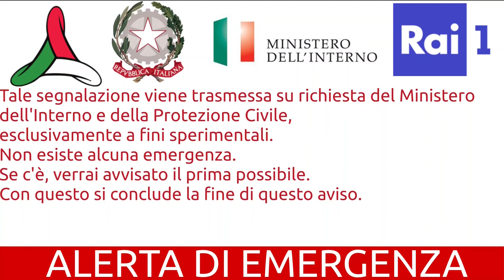EAS Tests: Italy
This is exactly what it says on the tin: one of the last EAS tests to be published for the transition from VSDC to ShotCut for EAS scenario making. Nothing special this time.